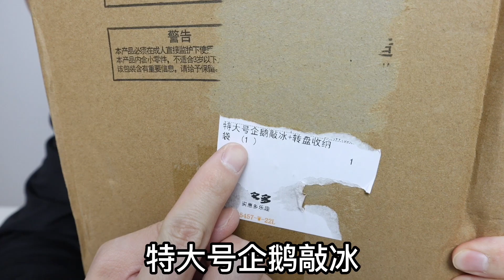對戰桌遊：企鵝遊戲！誰能堅持到最後【小海来了fly】